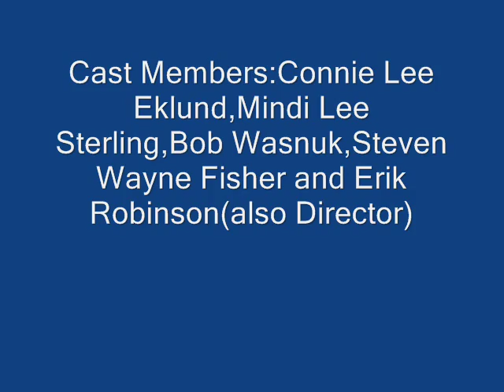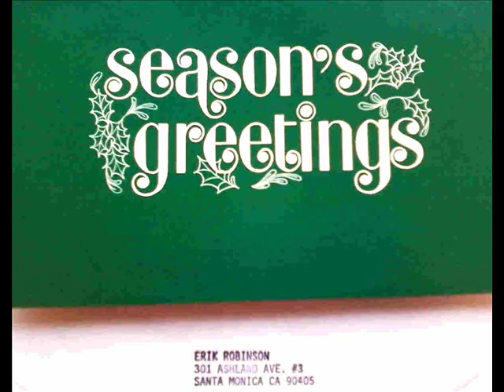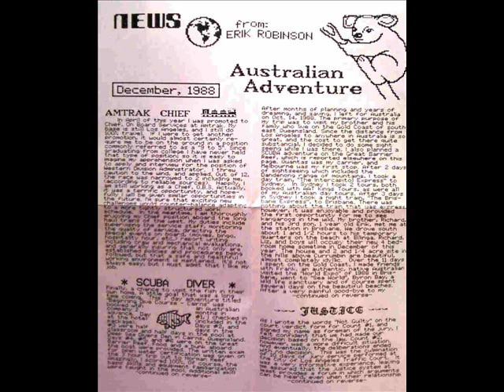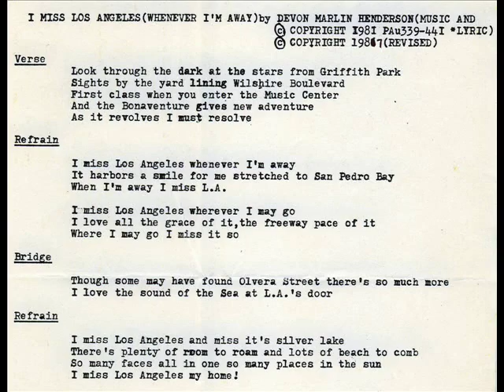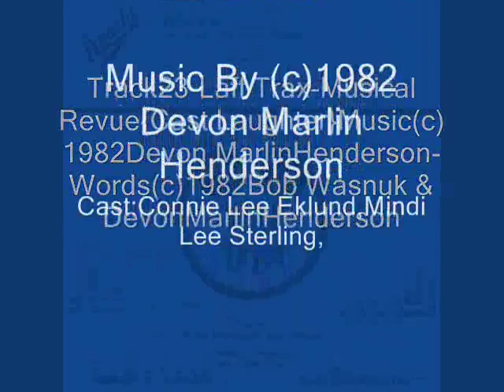Laff Trax Musical Revue(c)1982 Devon Marlin Henderson & Bob Wasnuk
Words and Book Scenes by Bob Wasnuk-Words revised by Devon Marlin Henderson-(c)1982 Wasnuk and Henderson.Music By(c)1982 Devon Marlin Henderson.Ran two  performances at the Apache in West Los Angeles in 1982.A rousing unsuccess!Video includes several versions of the songs from it.Cast includes Mindi Lee Sterling(who went on to Austin Powers films as Frau Farbissina with Mike Myers),Connie Lee Eklund,Bob Wasnuk,Steven Wayne Fisher and Erik Robinson(Director).devon@Decker & Sons Upright Piano and Vocals.Recorded in Santa Monica,California-August,1982-2 track cassette tape master-devon-engineer to Cd-2000 and to Mp3 for slideShowVideo(c)2018 Devon Marlin Henderson.